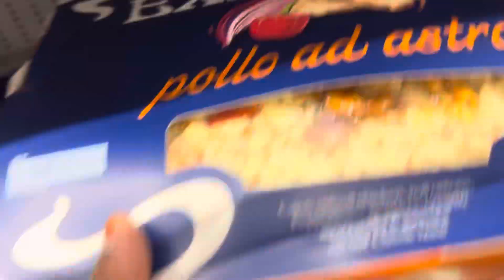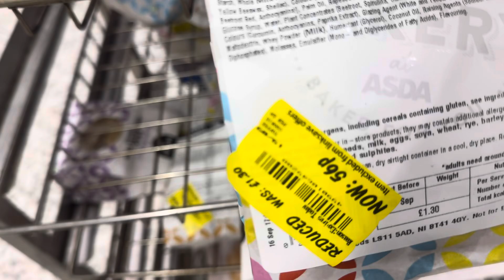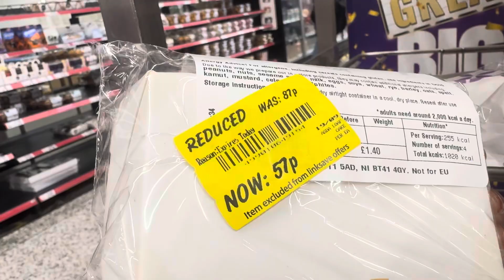UK కి కొత్తగా వచ్చిన స్టూడెంట్స్ ఈ విధముగా మనీ సేవ్ చేసుకోవచ్చు !!